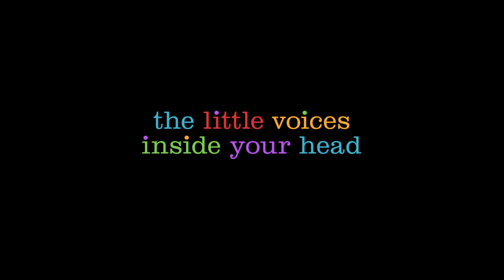Inside Out 2 | Teaser Trailer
🚧Things are getting messy🚧

Disney and Pixar's InsideOut2 is coming to cinemas June 2024 with brand new emotions!